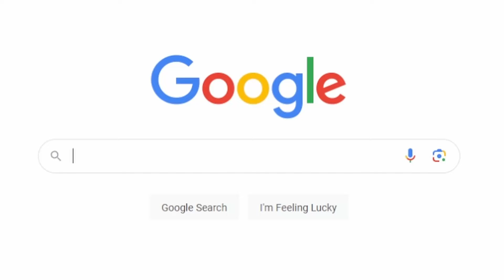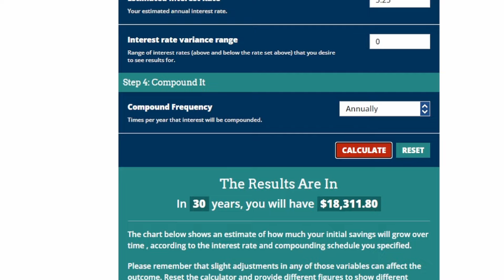10 Financial Habits That Will Make You Rich